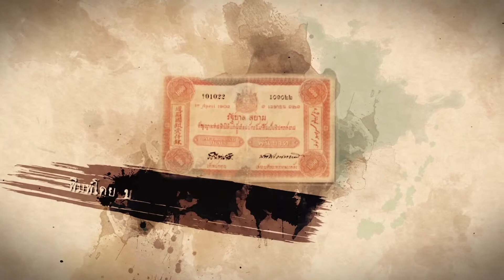This Day 7 September - วันนี้ในอดีต 7 กันยายน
ติดตามชมสารคดีคุณภาพจากต่างประเทศ ที่คัดสรรมาเพื่อคุณผู้ชม
ได้ทางช่องสาระดี ลำดับที่ 99 เวลา 21.00 น. บนกล่อง PSI ทุกวัน